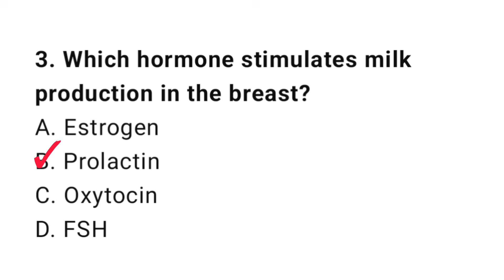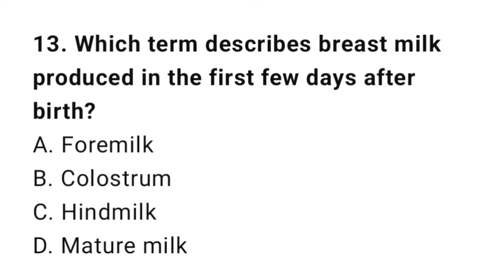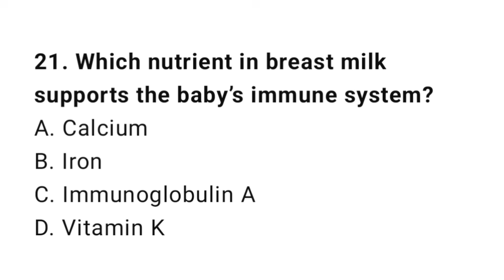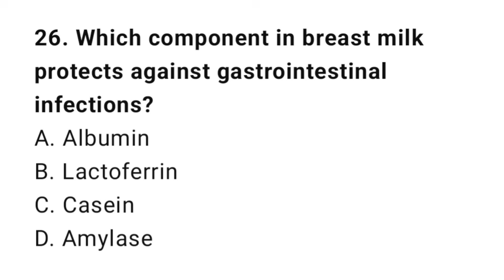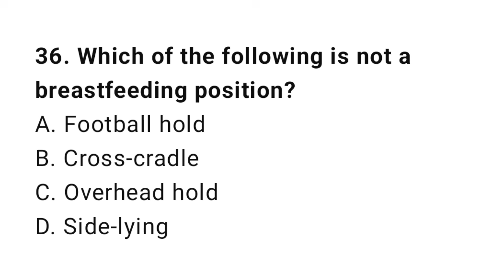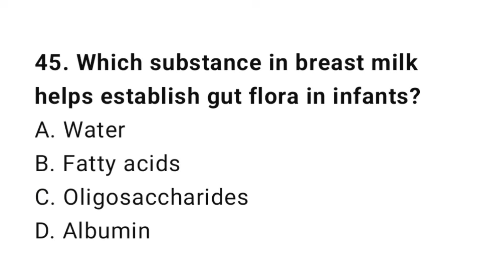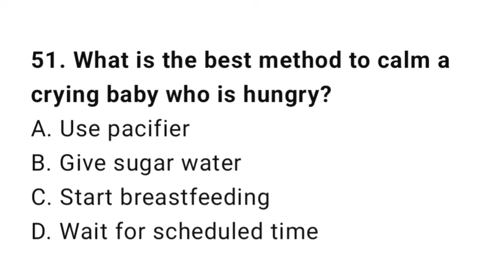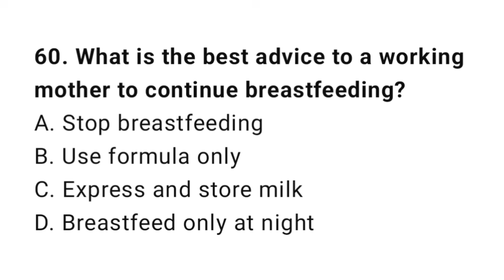Top 60 nursing exam mcqs 2025 | Breastfeeding Nursing Mcqs | all nursing exams mcqs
Hey! Welcome to Test MCQs Master!
In this video, we present the Top 60 Most Important Breastfeeding Nursing MCQs specially selected for students preparing for AIIMS, NEET, NHM, RRB Staff Nurse, GNM, BSc Nursing, MNS, and other competitive nursing exams. These MCQs are carefully designed to boost your preparation and test your knowledge on key breastfeeding topics such as colostrum, lactation, immunoglobulins, maternal health, and neonatal nutrition.